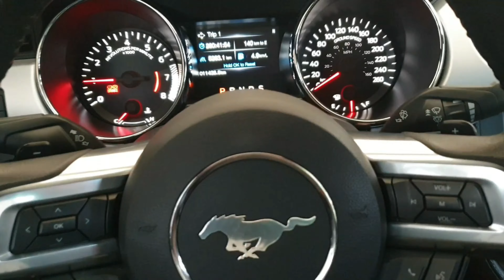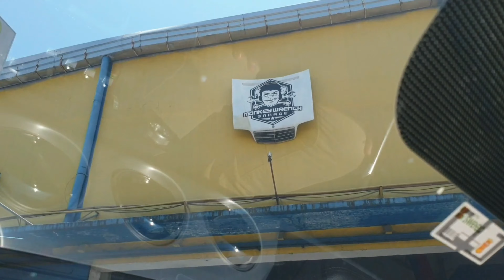MUSTANG SET UP UMABOT 200k | 1st vlog ko to, 1 year ago hehe | vlog07